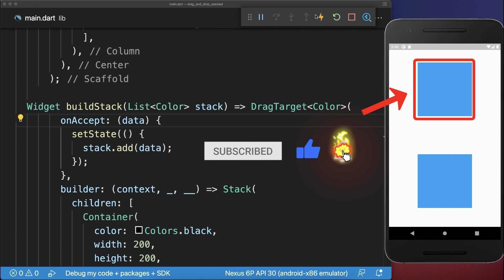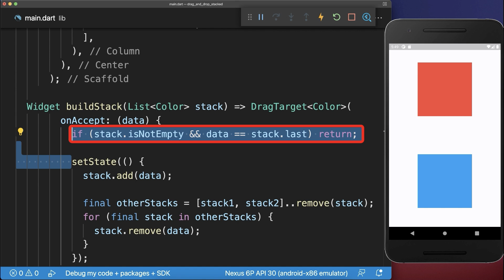Flutter DRAG n DROP (Stack)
How to DRAG and DROP widgets in Flutter between two STACKS. Stacked items on top of each other can be dragged to another stack in Flutter.